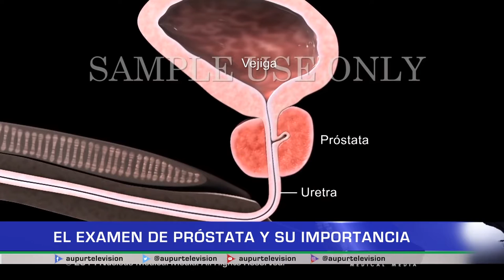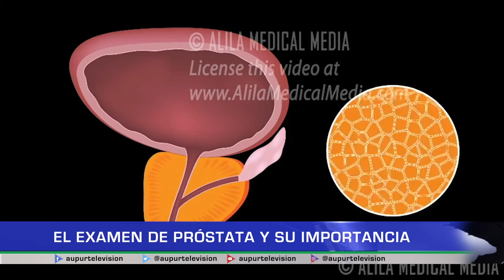El examen de próstata y su importancia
En nuestro espacio de salud, el doctor Arneiro Reyes nos cuenta sobre la hiperplasia prostática benigna, una de las enfermedades de la próstata. Igualmente, también nos enteramos de la edad adecuada para hacerse un examen de esta glándula, la frecuencia y por qué es importante realizarlo.